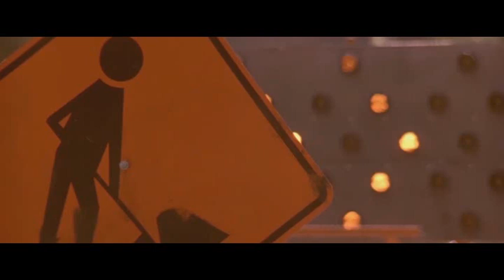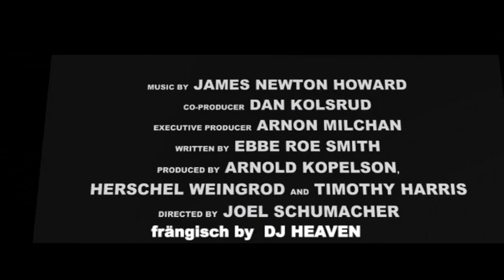Falling down (Ein ganz normaler Tag) Trailer in fränkisch (Noo gfalln)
In glühender Hitze im endlosen Stau von L.A. dreht D-Fens durch und entschliesst sich, zu Fuss zum Heim seiner Ex-Frau zu gelangen. Dieser lange Marsch wird zu einem Rachefeldzug im Dschungel der Grossstadt. Ein nervenzereissender Wettlauf auf dem Weg in den Wahnsinn beginnt.
Ein spannender Psycho-Thriller, der unsere Gegenwartszivilisation und die alltäglichen Frustrationen attackiert.